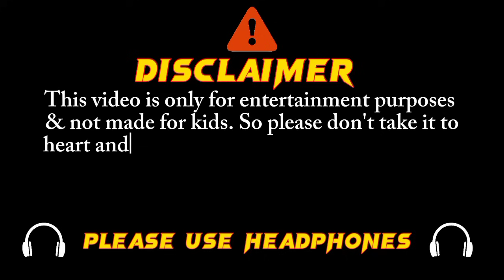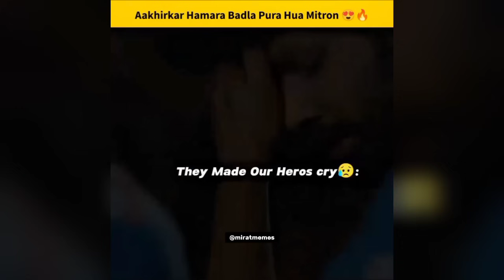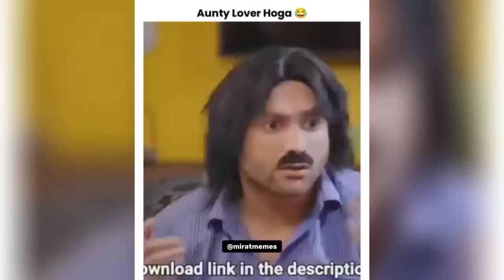Wah Kya Scene Hai 😂 | Ep 54 | Trending Memes | Dank Memes | Dank Indian Memes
dank memes
dank meme
dank meme compilation
indian memes
memes
memes video
memes compilation
memes in hindi
memes funny
memes shorts
memes status
memes indian
memes india
memes dank
memes hindi
memes instagram
memes latest
memes trending
memes viral
memes 2023
meme
meme compilation
Mirat Memes
mirat memes
miratmemes
mirat meme
memes by mirat
memes mirat
meme mirat
trending memes
funny memes
funny meme
viral memes
latest memes
hindi memes
fresh memes
sigma rule meme
sigma memes
thug memes
best memes
meme reels
new memes
new funny videos
comedy memes
funny videos
memapur
memapur memes
guri bolte
adult memes
internet memes
entertainment
trend fire
offensive memes
dank indian